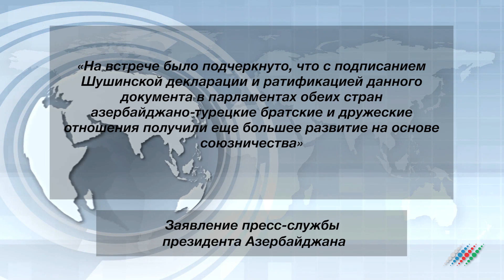Как Турция поддержала Россию в сложный для неё период